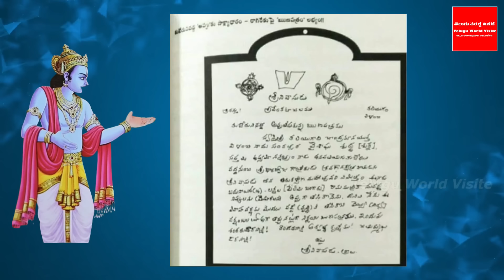ఈరోజే పుష్య శనివారం అదృష్టం ఉన్నవారు మాత్రమే ఈ కథ వింటారు ! ఇక మీ ఇంట్లో అన్ని శుభాలే !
YouTube For any business queries please contact